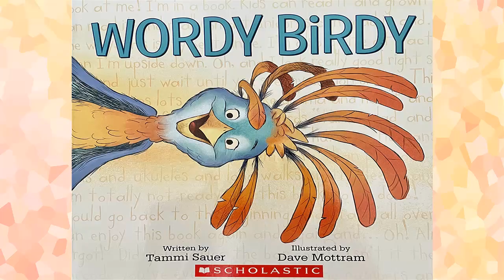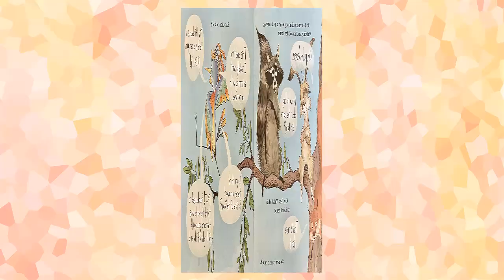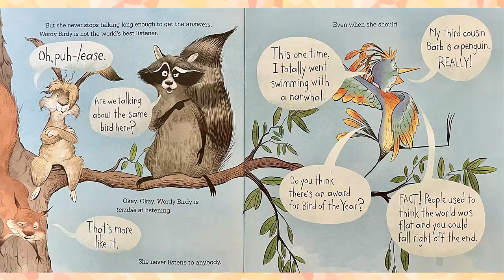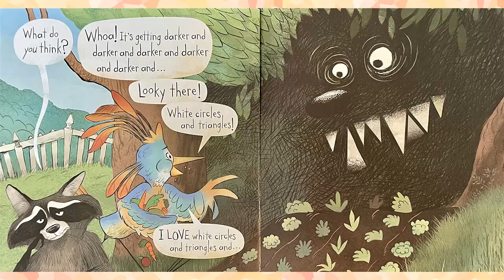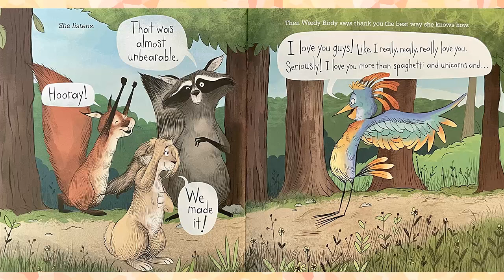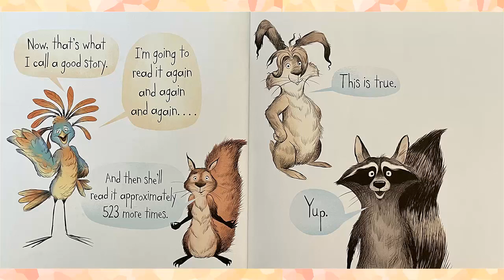Wordy Birdy by Tammi Sauer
A story about listening not just talking.